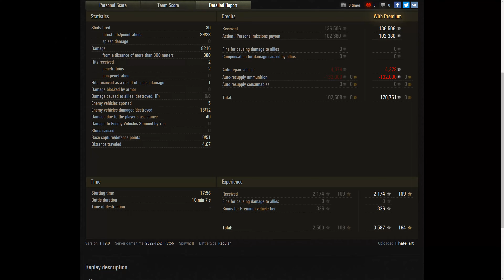Bat.-Châtillon Bourrasque 8.216 damage 12 Frags World of Tanks , WoT Replays tank game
,Bat.-Châtillon Bourrasque  8.216 damage 12 Frags